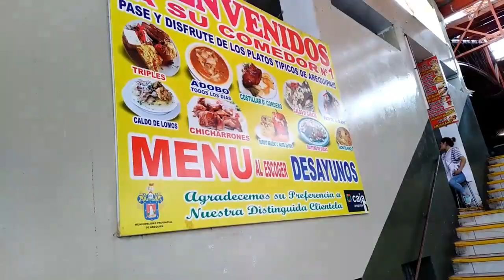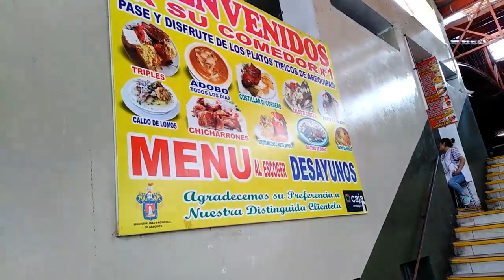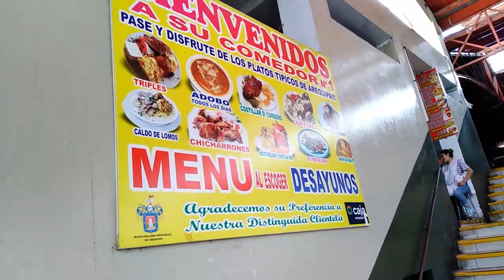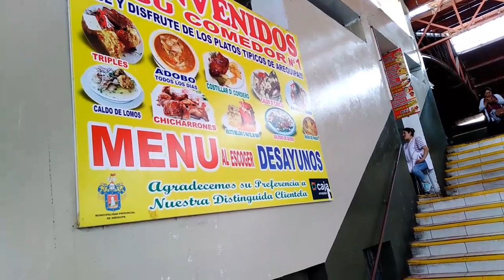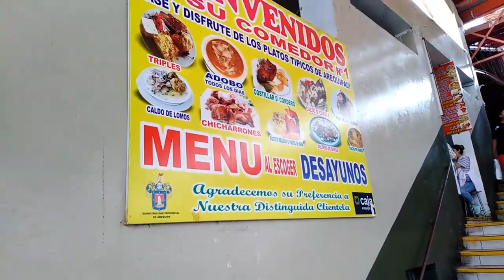ASÍ ES LA CIUDAD BLANCA DE AREQUIPA /MIRA LO QUE COMI (VENEZOLANOS EN PERU)